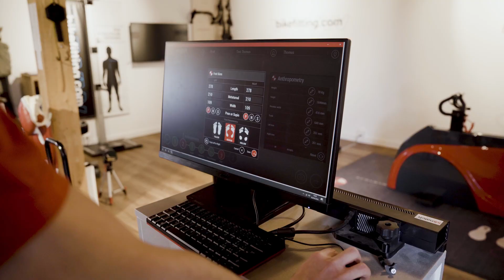Bike Fitting mit ID Match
Das ID Match System von Selle Italia kombiniert das Bike Fitting mit Big Data. Millimetergenaue Einstellungen dank Lasermessung und Computersteuerung - ab sofort im Bike Lab Oberried und in ausgewählten Thömus Shops.

Thömus AG
Oberriedgässli 6
3145 Niederscherli
T: 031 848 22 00

Thömus AG - Swiss Velo Hightech